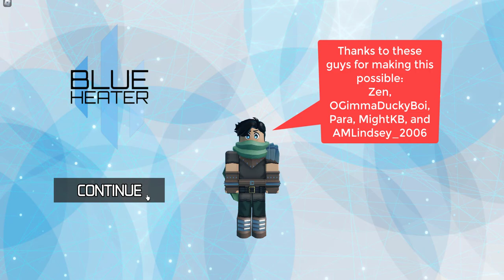Blue Heater Starting Over Ep 3 - To lvl 10 and floor 1 boss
After Deltaclimber made his new character, he has been going through Blue Heater again trying to apply what he learned his first go round. Watch as he encounters freak happenings but he overcomes them with help from good players. Appreciation to and shout out to characters who helped at the beginning and end of the video.